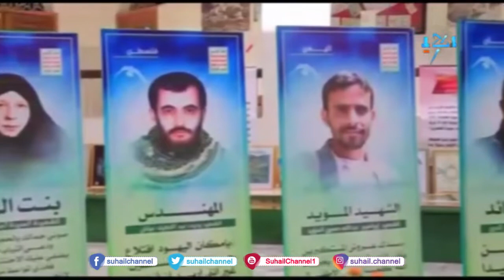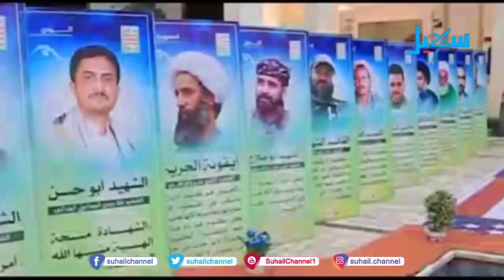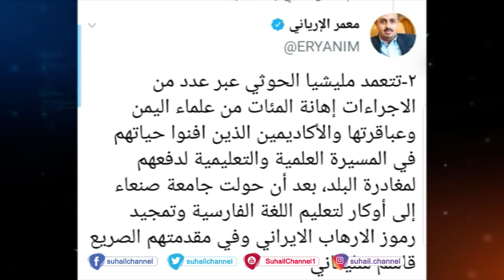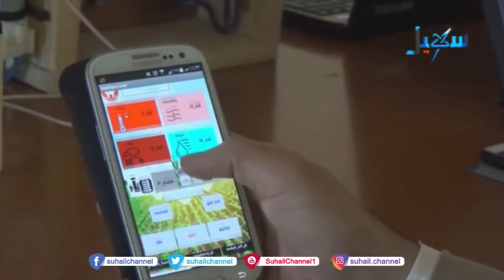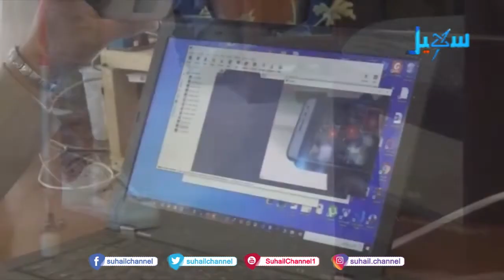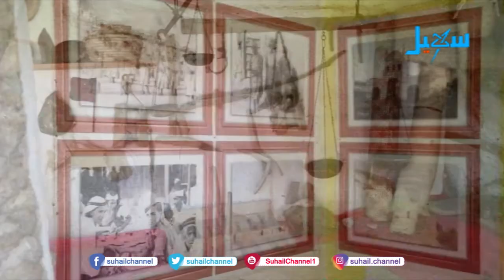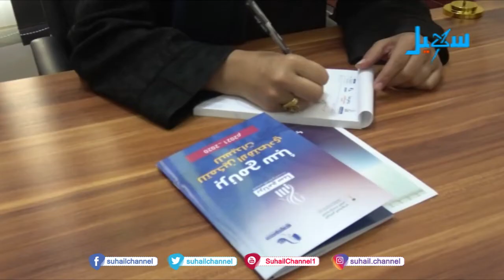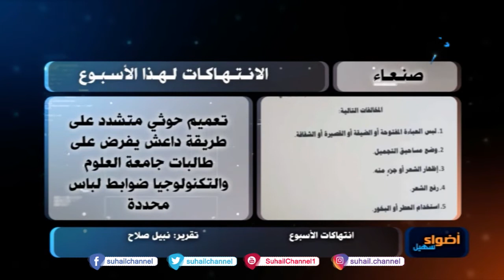أضواء سهيل .. تقارير منوعة من ربوع اليمن 13-11-2020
التردد الجديد للقناة على مدار النايلسات (11603 افقي H ) تقديم | زين العابدين بن علي